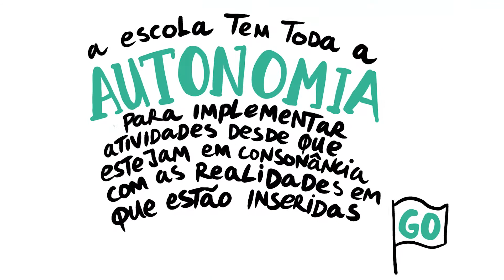Melhores momentos | Webinário Desafios da Gestão Pedagógica | Jovem de Futuro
O Webinário ocorreu em 05 de agosto de 2020 e teve como tema "Desafios da Gestão Pedagógica".

Ilustrações: Lucas Fontana

Acione o lembrete para não perder os próximos Webinários ao vivo da série "Gestão da Educação Pública em Tempos de Crise", promovidos pelo Instituto Unibanco. Neles, gestores e especialistas discutem temas relevantes e buscam caminhos para promover uma educação de qualidade para todos, mesmo em tempos adversos.